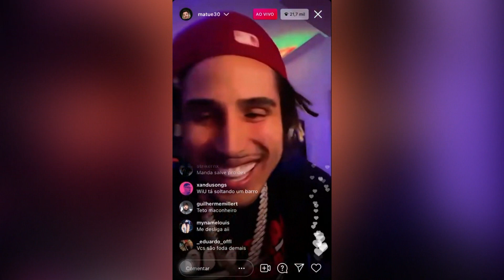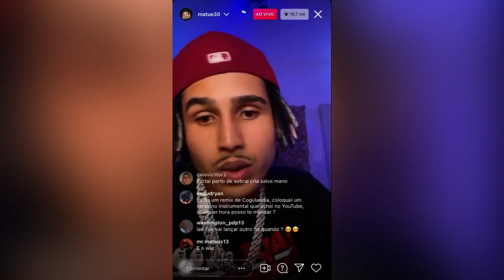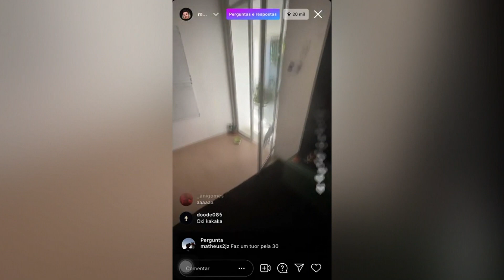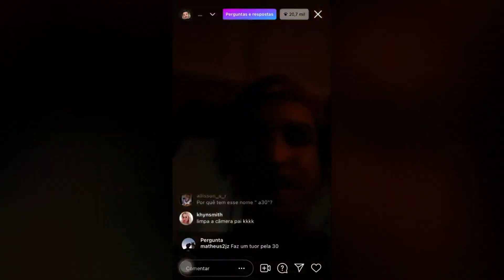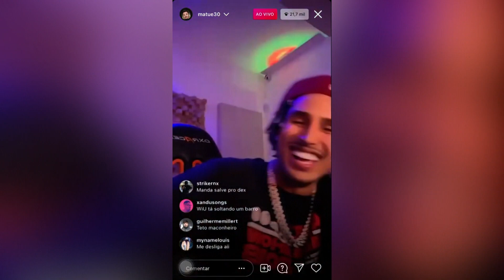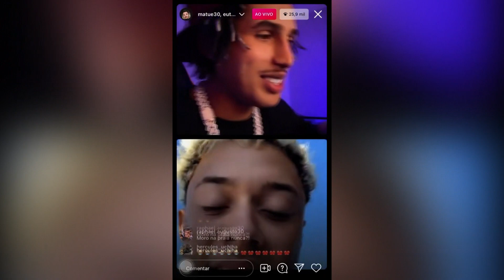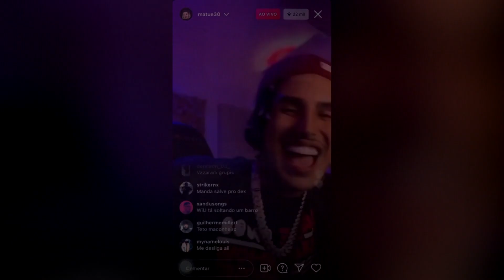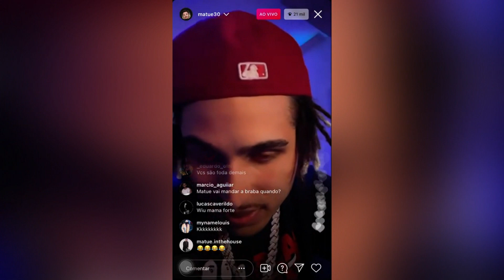TETO saiu da BAHIA e MATUE explica TUDO...